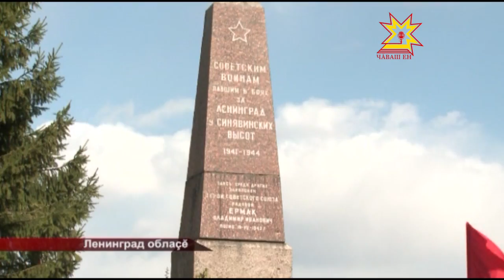Çамрăксен кунĕ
Аслă шкулсенче халĕ абитуриентсенчен документсем йышăнаççĕ. Анчах студентсем те ĕçсĕр лармаççĕ, çуллахи вăхăта хаваслă та усăллă ирттереççĕ: пĕрисем студентсен отрячĕпе ача-пăча лагерьне е çурт-йĕр хăпартма каяççĕ, теприсем укçа ĕçлесе илеççĕ.